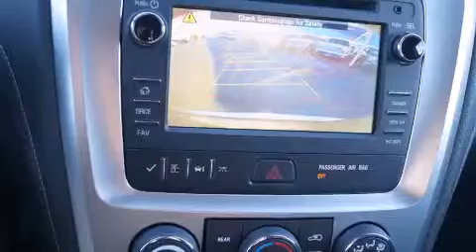2015 GMC Acadia Decatur TX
We've been honored to serve the Decatur TX area , we promise that your experience at our dealership will exceed your expectations ! Year : 2015 Make : GMC Model : Acadia Engine : 3.6L 6 Cyl. Fuel Injected Trans . : 6-Speed Automatic Exterior : Iridium Metallic Miles : 10 James Wood Motors US Hwy 287 South Decatur , TX 76234 Welcome to James Wood - your source for quality new and used cars from Buick , Cadillac , Chevrolet , GMC , Hyundai , and Pontiac . With two north Texas locations to serve you - Decatur and Denton - our new new used car sales force is ready to assist with your next new or used car purchase . We have a large inventory of new and used cars ready for delivery today . Proudly serving the Dallas and Fort Worth Metroplex ! The James Wood Auto Group's business philosophy is to provide our customers with quality Chevrolet , Pontiac , Hyundai , Buick , GMC , and Cadillac cars , trucks and SUVs , but also provide great value and service . We are celebrating 30 years in the automotive business in the Dallas - Ft . Worth , Texas area , and it is our policy to treat every visitor that enters our Chevy , Pontiac , Buick , GMC , Hyundai , and Cadillac dealership doors as an honored guest without exception . The bottom line is we work hard every day to provide a friendly and professional sales experience for the car or truck buyer , quotes Mr . Wood . Every customer deserves that and we guarantee that you’ll find it at the James Wood dealerships . 2015 GMC Acadia Decatur TX